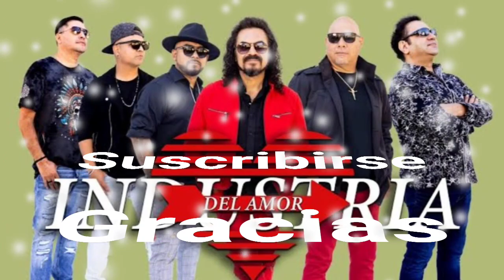SIEMPRE TE RECORDARÉ - INDUSTRIA DEL AMOR (serge djbcmx)